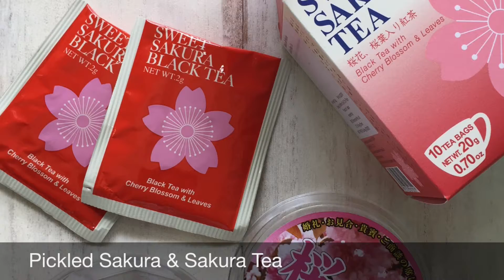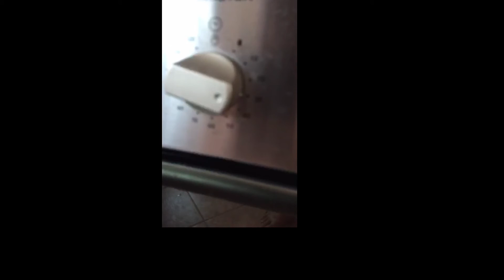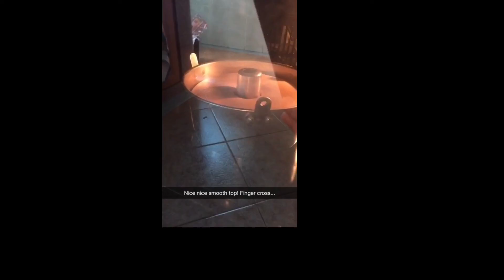Sakura Matcha Chiffon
Here is a clip on making Sakura Matcha Chiffon Cake (樱花抹茶戚风蛋糕) using pickled cherry blossom and matcha powder. You can check out the recipe @